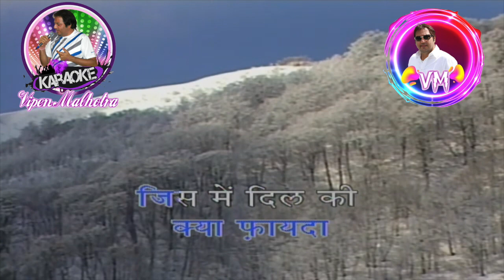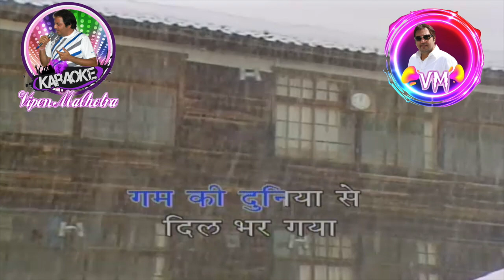Ae Mere Dil Kahin (Tempo-1) Karaoke With Scrolling Lyrics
Ae Mere Dil Kahin Aur Chal
Daag, (1952)
Dilip Kumar
Singer : Talat Mahmood
Lyrics : Shailendra